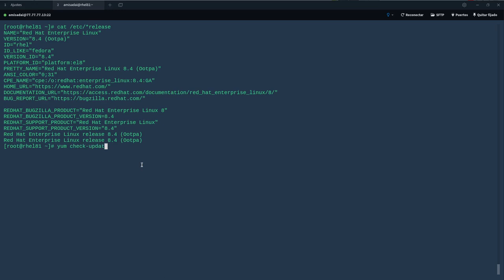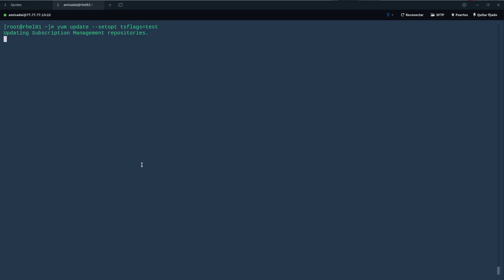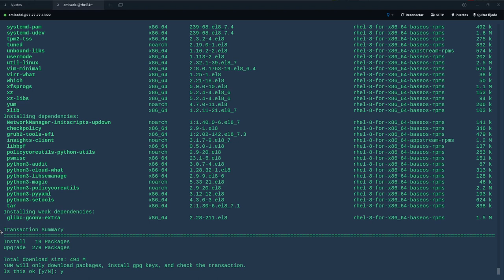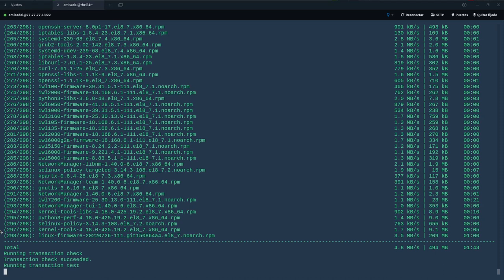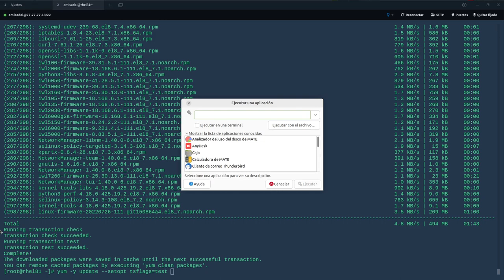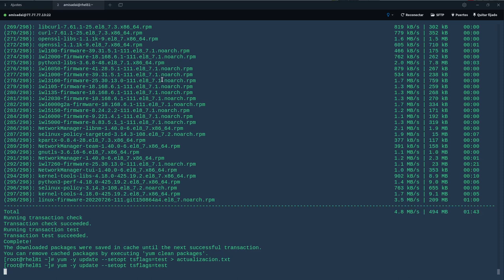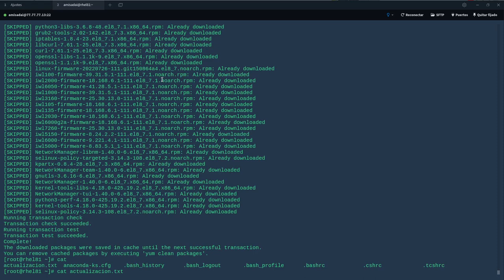Simula la actualizacion antes de actualizarlo en real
En este video hago una simulacion de actualizacion de sistema operativo (RedHat 8) para saber si es factible y no causara problemas o tiene algun problema con los repos, paquetes, dependencias o la suscripcion cuando tu SO lleva mucho tiempo sin actualizar y muchos dias encendido.